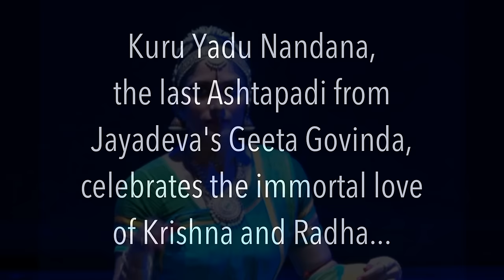Janaki Rangarajan - Bharatanatyam - Kuru Yadu Nandana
Kuru Yadu Nandana, the last Ashtapadi of Jayadeva's Geeta Govinda, celebrates the immortal love of Krishna and Radha.